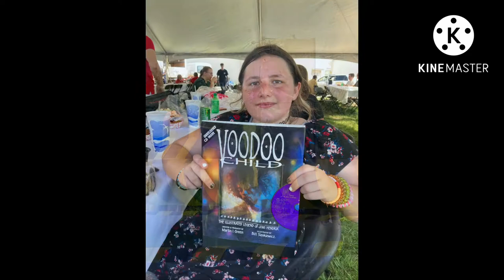Trip to the circus! // Little-Vlog // ❤️ ❤️ ❤️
Song : Scary Monsters And Nice Sprites - Skrellix

Enjoy!! It was very scary in person :’)

There is also other clips for swimming/Company Picnic :)